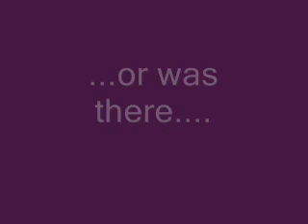The Easter Keeshond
Bliksem gets ready for easter!